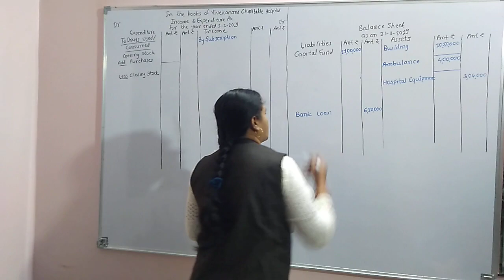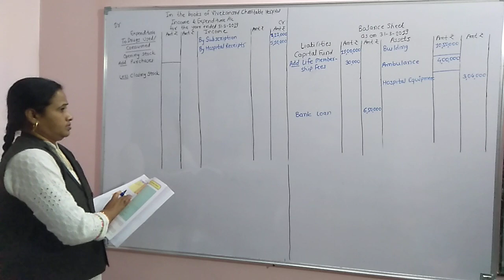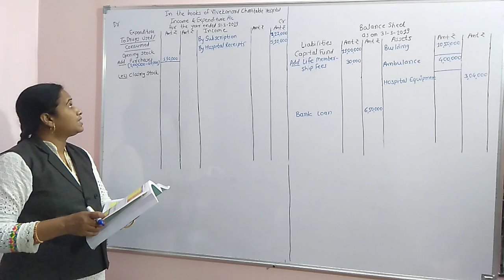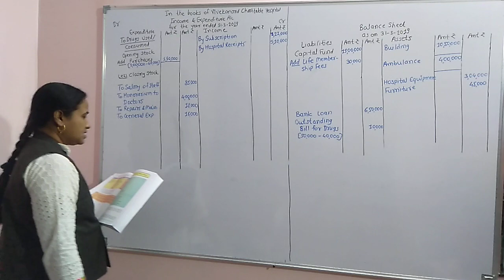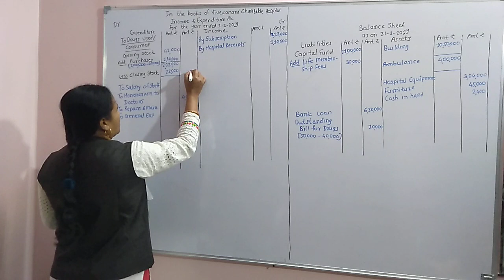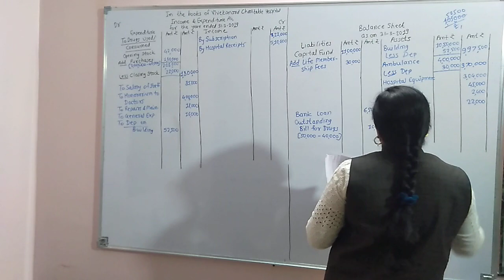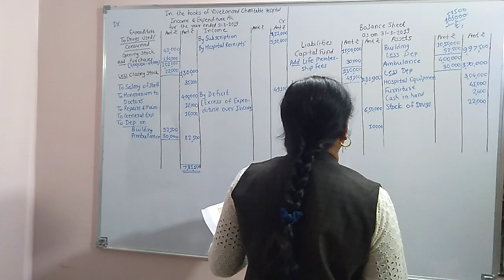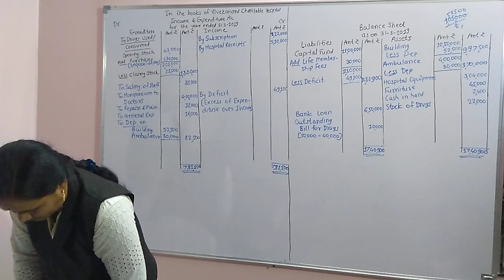12th B.K. & Accountancy Topic 2 NPO Problem 15 Solution